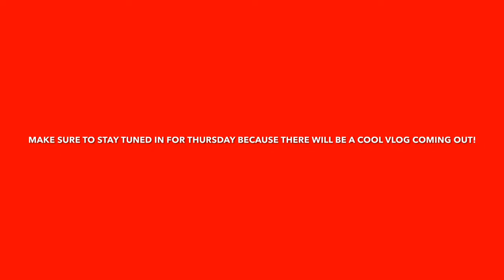THERE'S GOING TO BE A COOL VLOG! | Dylan's Diary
Instagram Slime Account: Slimebraineacs

PopJam Account: Dylans_Diary2007

Quidd Account: Dylbydoo

Song By Cartoon